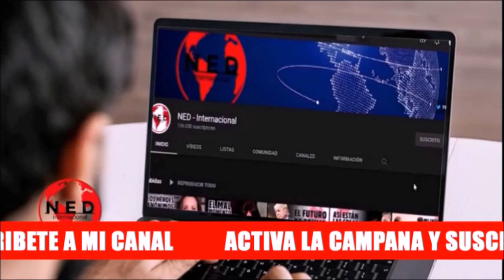INCREIBLE 🔴 LA EXCUSA DE PETRO PARA FALTAR A REUNIÓN CON BIDEN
Comentarios sobre la fallida reunión de gustavopetro con biden